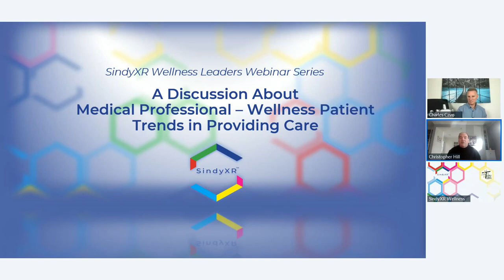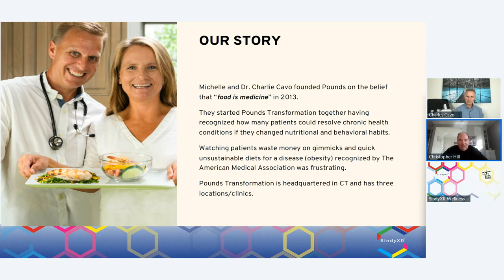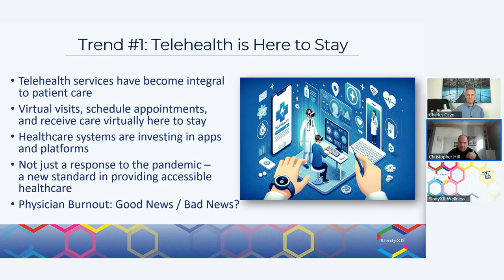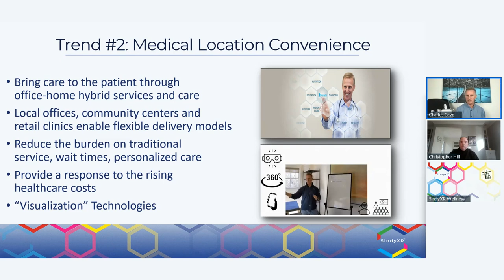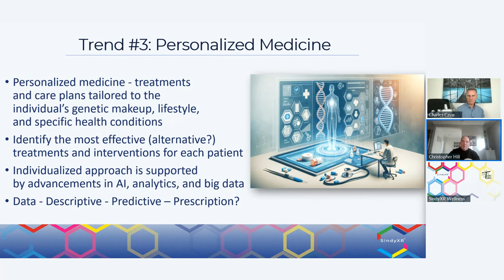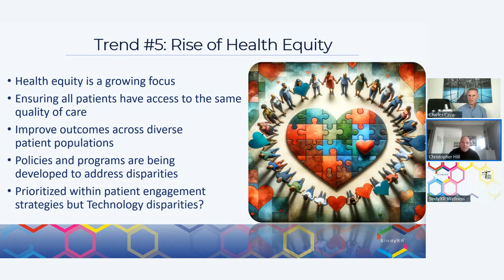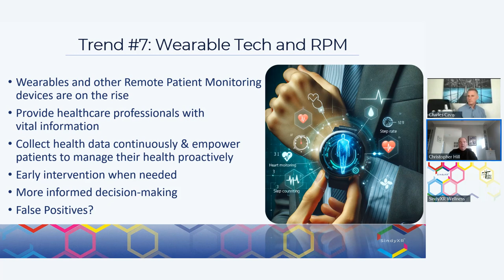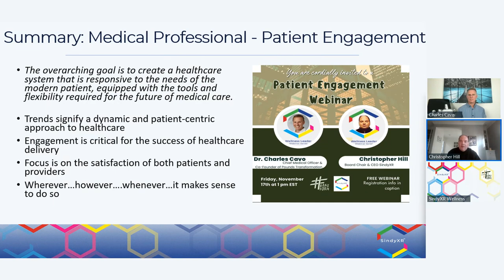SindyXR TV: The Future of Patient-Centric Healthcare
Dr Cavo of Pounds Transformation is a leader in sustainable weight loss and joins the SindyXR Board Chair & CEO, Christopher Hill to discuss the current trends, best practices, and the future of patient-centric healthcare.